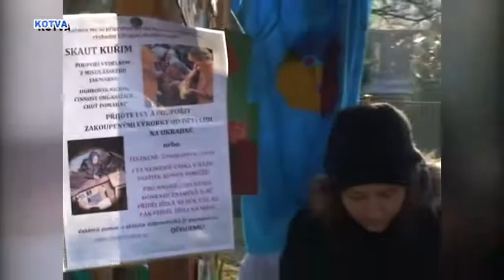Mikulášský jarmark v Kuřimi v roce 2015 - 2. část.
Mikulášský jarmark v Kuřimi v roce 2015. Vystupují kuřimské Mateřské a Základní školy a dům dětí, probíhá vyhlašování ankety KuKuČ. Obrazové koláže z Vánočních výstav paličkované krajky kroužku při DDM Kuřim v kuřimské knihovně. Moderuje již zesnulý Jiří moravský Brabec.